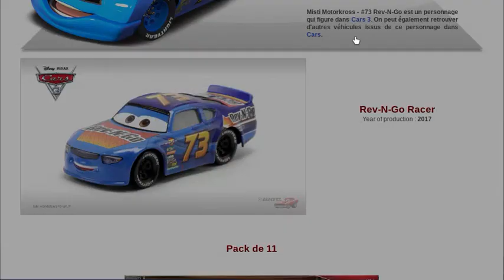Cars 3 Rev n go Vincent Lynch Walmart